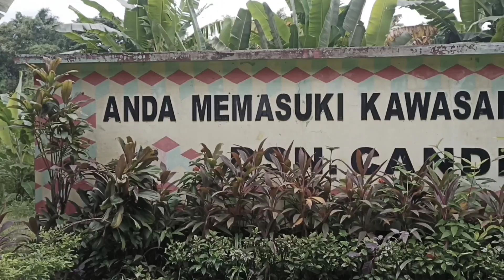video lucu ngakak!! ojek bayar setengah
ojek pengkolan bayar setengah
lucu komedi ngakak